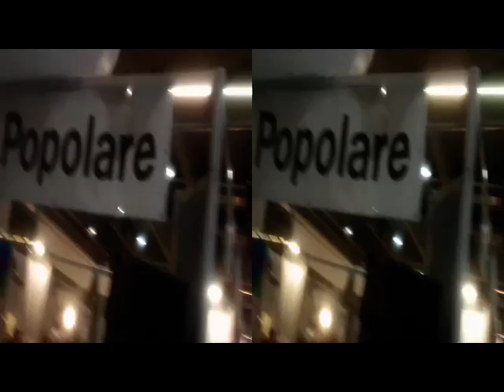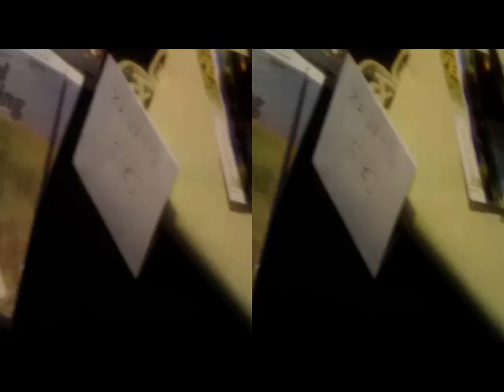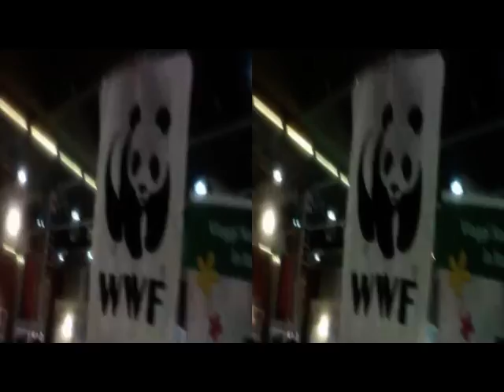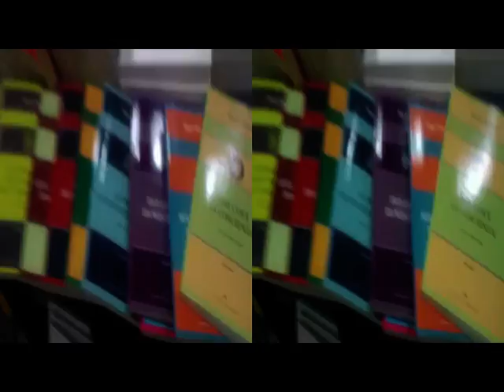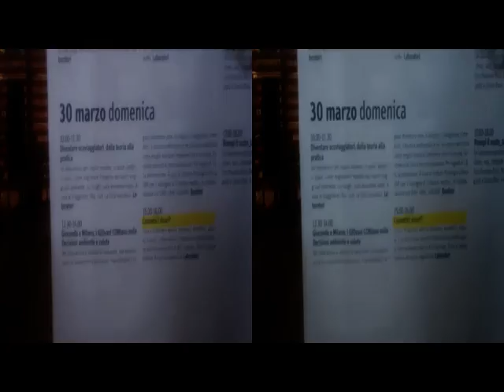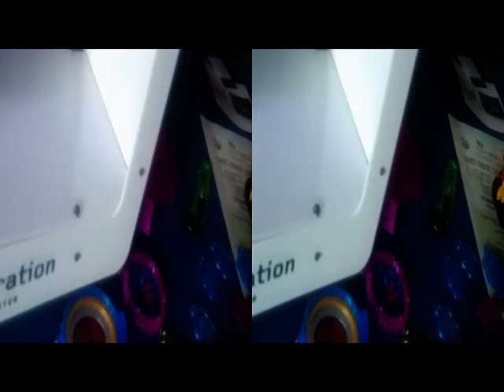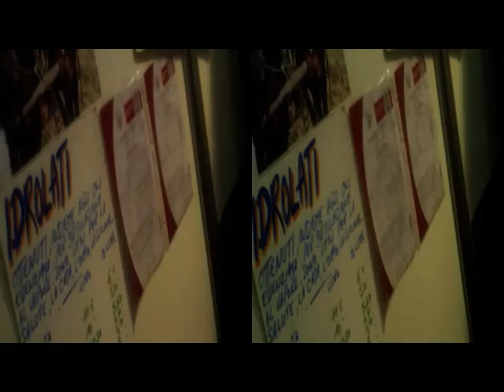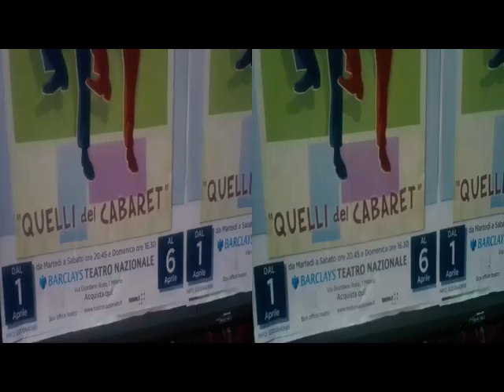yt3d 3D Anaglyph MILANO 'DoWhatIsRight' ExHiBit [by Sergio Conegliano]